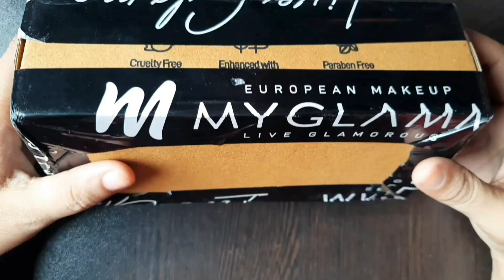Lipstik Only Rs 100 MY Glamm K Play Flavoured💄Lipstiks#Swaches & Review#modern beauty wings#